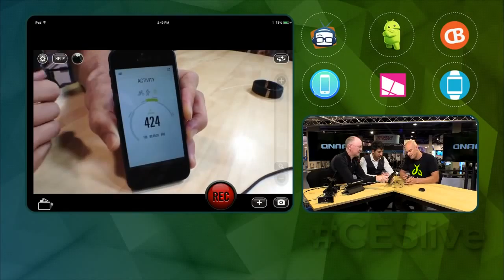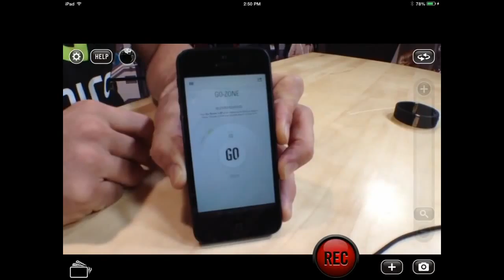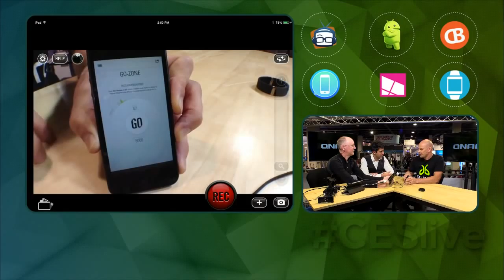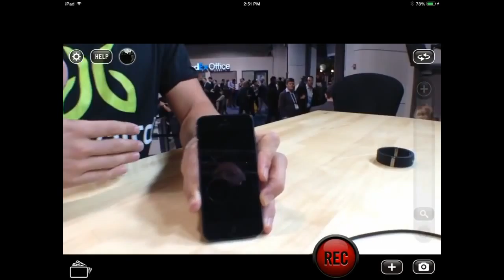Geek Beat Archives CESlive Bluetooth Earbuds from Jaybird